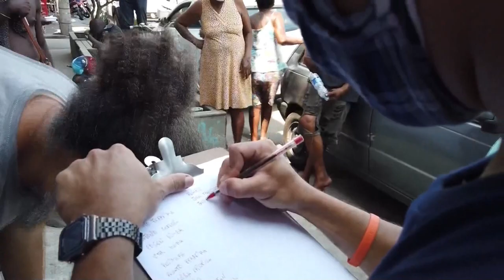La nueva normalidad se impone en las favelas de Río de Janeiro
Las calles volvieron a su dinámica en Maré. En medio de un comercio atiborrado y de la congestión del tráfico, este complejo de favelas en Río de Janeiro vive en plena pandemia una "nueva normalidad". Pobreza y violencia permanecen, pero la solidaridad es ahora más visible.

¡Visítenos!